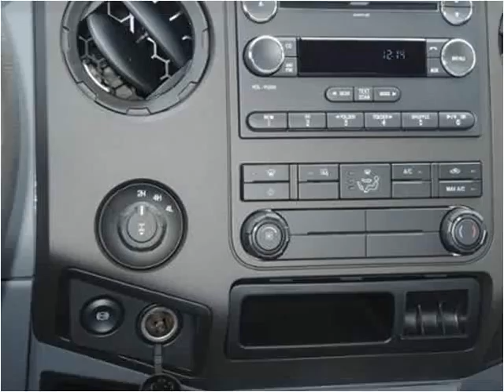2015 Ford F350 New Cars Manassas VA